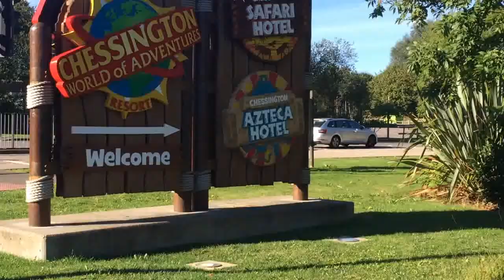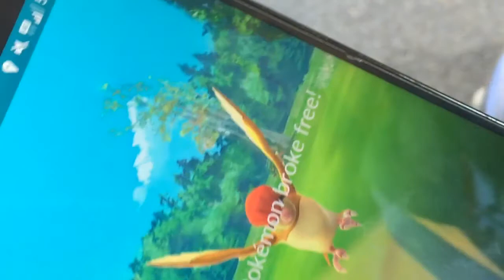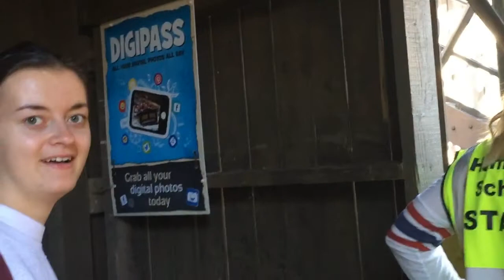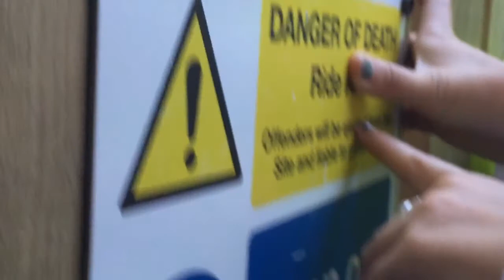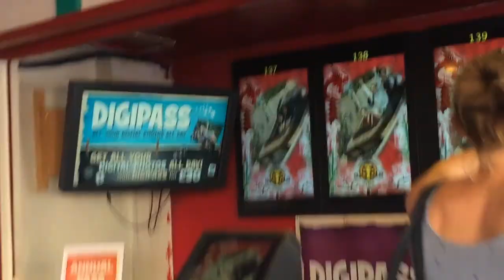Day Out In Chessington! - Vlog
So I went to Chessington Theme Park and Zoo for a day and had a tiring but fun day!!~

☆ Programs ☆
Paint Tool Sai
Photoshop CS6
Xsplit Broadcaster

♫ MUSIC ♫
1)SUNNY HOLIDAYS - Free Upbeat Ukulele Background